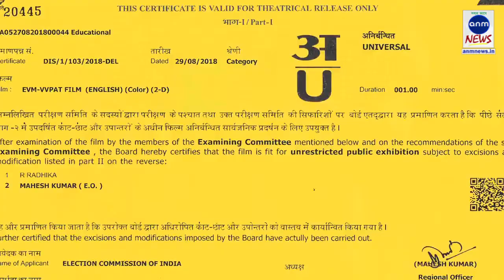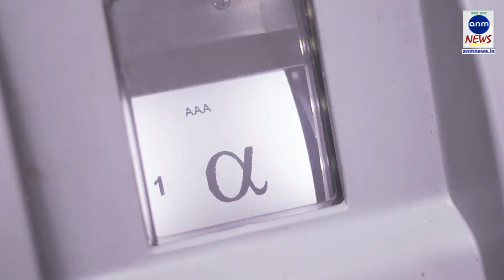নির্বাচনের আগে অবৈধ মদের দোকানে ছাপ্পা মারল পুলিশ||15032019||ANM NEWS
হরি ঘোষ,জামুরিয়া : লোকসভা নির্বাচনের দিন ঘোষণার পরপরই তৎপর হয়েছে পুলিশ প্রশাসন।শান্তিপূর্ণ নির্বাচনকে মাথায় রেখে জামুরিয়া থানার অন্তর্গত কেন্দা এলাকায় বিভিন্ন জায়গায় অবৈধ মদের দোকানে ছাপ্পা মারে পুলিশ।আটক করা হয়েছে ৬ জন মদ বিক্রেতাকে। বাজেয়াপ্ত করা হয়েছে প্রচুর দেশি এবং বিদেশি মদ।শুক্রবার ১:৩০ নাগাদ  আসানসোল দুর্গাপুর কমিশনারেট এর অন্তর্গত জামুরিয়া থানার নেতৃত্বে এই অভিযান চালানো হয়।